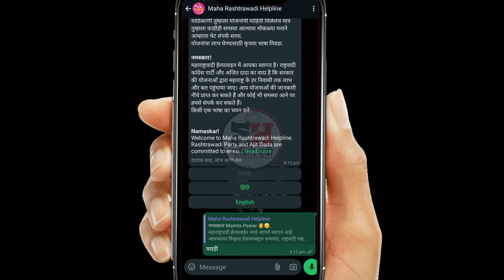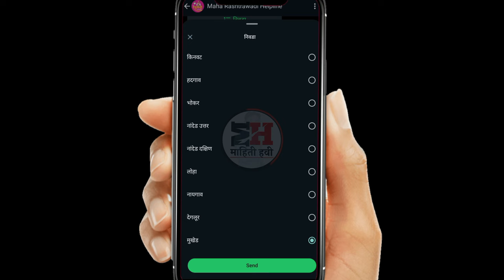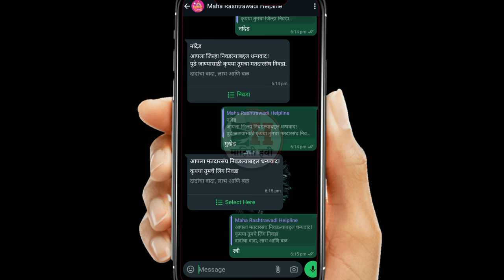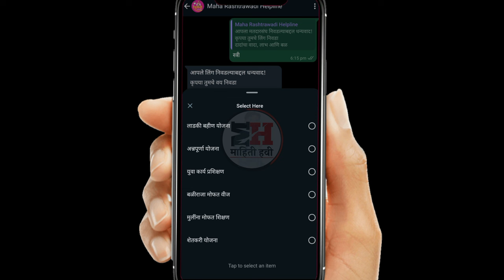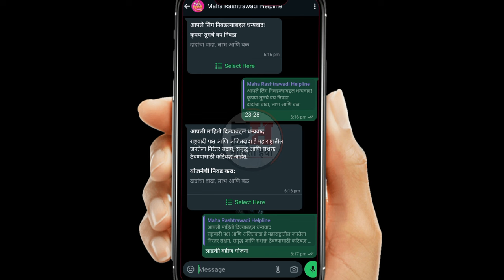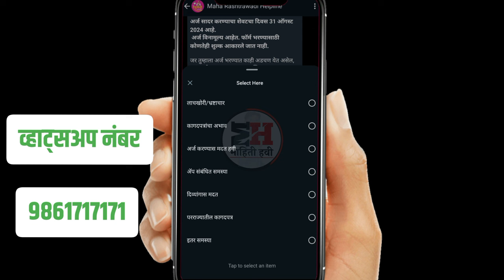Ladki Bahin Yojana Helpline Number || Mazi Ladki Bahin Yojana Helpline Number | Majhi Ladki Helpline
📃लडकी बहीण योजनेच्या हमीपत्रासाठी टेलिग्राम जॉईन करा

📑 अर्ज पात्रता अटी शर्ती लाडकी बहीण योजना व्हिडिओ

mukhyamantri mazi ladki bahin yojana maharashtra

ladki bahin yojana helpline number

ladli behna yojana helpline number

ladki bahin yojana customer care number

majhi ladki bahin yojana helpline number

mukhyamantri ladli behna yojana helpline number

majhi ladki bahin yojana customer care number